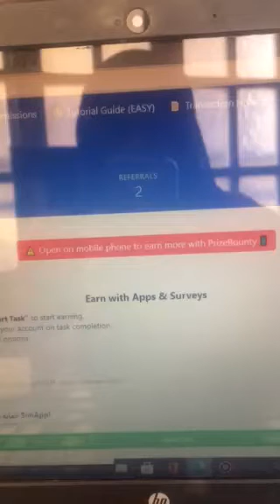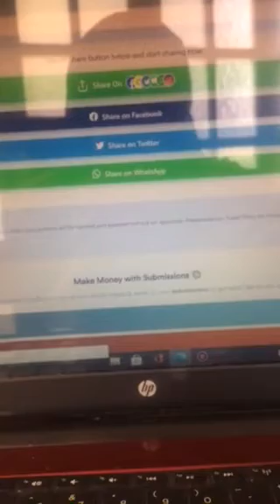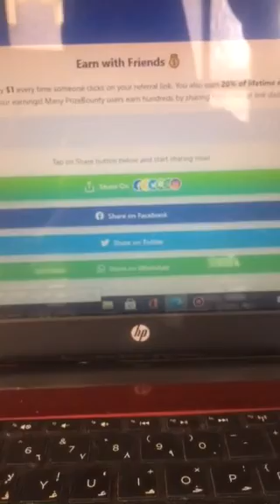لما تكون في ساعة . Make Money In Your FREE Time In Dollars easy work Without Experience Or Languag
لما تكون زهقان وموركش  شغل وفِي وقت وراحتك وبتفكر الفلوس بطير ومش مكفية  ومش عارف تعمل أية.  أضغط اللينك دا.  شغل في وقت الفراغ.  نص ساعة هتتحول لدولارات  شغل سهل مش محتاج خبره ولا لغة قوية  ولا متوسطة.